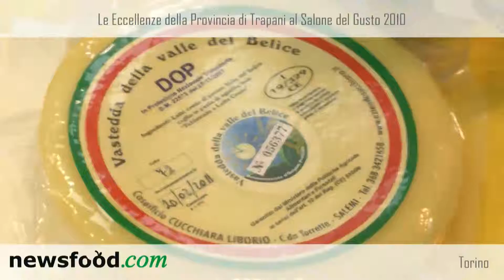Le Eccellenze della Provincia di Trapani al Salone del Gusto 2010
Alla presenza di numerosi giornalisti e di operatori del settore è stato presentato l'Olio Novello 2010 di "Nocellara del Belice" di "Cerasuola" e "Biancolilla", tutte cultivar prodotte nelle zone agricole del trapanese. Nel corso della manifestazione è stato presentato anche il progetto di promozione e valorizzazione del Pesce cosiddetto di prossimità, "Miglio Zero". Abbiamo intervistato: la dott.ssa Doriana Licata, Assessore della Provincia Regionale di Trapani con delega allo sviluppo economico, la dott.ssa Anna Maria Santangelo, dirigente della provincia di Trapani e Gaetano Palermo, produttore olivicolo di Salemi